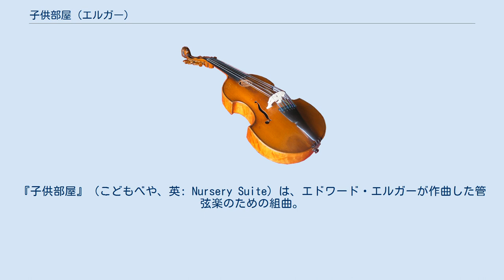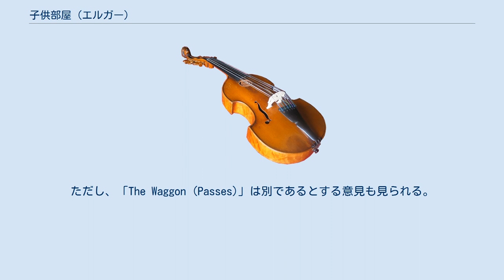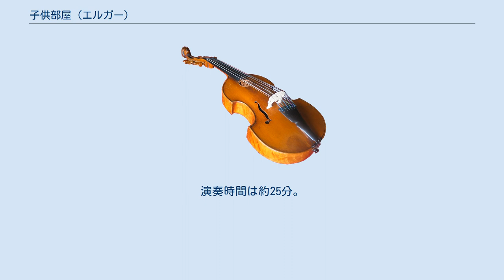子供部屋 (エルガー)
『子供部屋』（こどもべや、英: Nursery Suite）は、エドワード・エルガーが作曲した管弦楽のための組曲。
作曲者晩年の作であり、『子供の魔法の杖』と同様に幼少期のスケッチブックの素材が用いられている。
 『子供部屋』作曲のきっかけとなったのは、1930年にエルガーが子どもの頃の音楽スケッチが収められた箱を最近見つけたのだと、グラモフォン社のウィリアム・ロードン・ストリートンに語ったことだった。
ストリートンは彼に国王の音楽師範として、スケッチを基にマーガレット王女の誕生を記念する作品を書いてはどうかと提案する。
完成された組曲はマーガレット王女、その姉エリザベス王女（後のエリザベス2世）、彼女らの母であるエリザベス王妃へと献呈された。
 この組曲の多くの楽章は『子供の魔法の杖』と同じ様式で書かれており、明るい性格に支配されている。
ただし、「The Waggon (Passes)」は別であるとする意見も見られる。
エルガーの権威である音楽評論家のマイケル・ケネディは、荷馬車がガラガラと近づいてくると、音楽は交響曲第2番のスケルツォの一節を偲ばせるような調子で不吉になっていき、その時、エルガーの言葉を借りるならば「車輪が私の頭を轢く」のだ、述べている。
アンソニー・ペインは交響曲第3番の補筆作業を行うに当たり、最後の部分にこの楽章の形式を流用している。
 『子供部屋』組曲は演奏会場でなくレコーディング・スタジオで初演が行われた最初期の管弦楽曲のひとつである。
1931年5月23日に行われた初演では、最後の2楽章を除く全曲が作曲者自身の指揮によって録音された。
最後の2楽章は同年6月4日に、4歳になるエリザベス王女やその両親などの聴衆を招いて演奏されて際に付け足されたものである。
 曲の公開時の評として、グラモフォン誌のW.R.アンダーソンは次のように書いている。
「印象的なヴァイオリンのカデンツァを有する最終楽章は、とりわけ重要であるように思える。記憶をほのめかしているのだが、それは音楽中でも最大限にほのめかされるものの、はっきりと述べられはしない。そうした記憶が傷つけるからではなく、若さとは記憶をそのようにしか理解できないからである。（中略）ここには古い炎がある。少なくとも2つの楽章は他の6つとは異なり『子供の魔法の杖』にはない新鮮さを見せている。（中略）心と精神のありのままの偉大さ - あらゆる天才が与えられる以上のもの - によって、我々の愛するエドワード・エルガーは特徴づけられており、また彼の人生全体を通して特徴づけられてきたのである。」 バレエ『子供部屋』はニネット・ド・ヴァロアの振付け、ナンシー・アレンの舞台装置と衣装によって、1932年3月19日にサドラーズウェルズ劇場においてヴィック・ウェルズ・バレエ（現ロイヤル・バレエ団）により初演された。
出演者にはアントン・ドーリンやアリシア・マルコワ、ジョイ・ニュートンらが名を連ねた。
 振付師のフレデリック・アシュトンは1986年の女王の60歳の誕生日を記念し、ロイヤル・オペラ・ハウスで行われたガラ公演のために『子供部屋』組曲の新しいバレエを制作し、これが彼の最後の作品となった。
 7つの楽章とコーダから構成される。
 注釈 出典